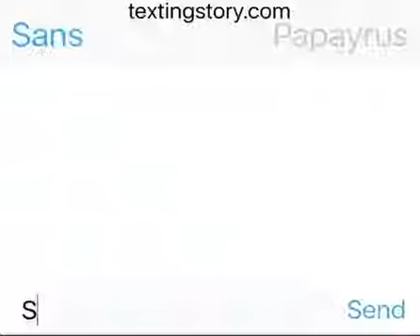Sans and paps?